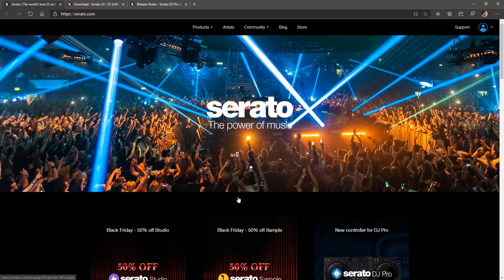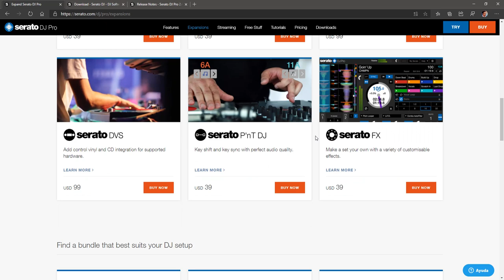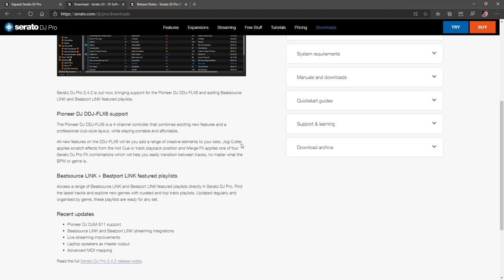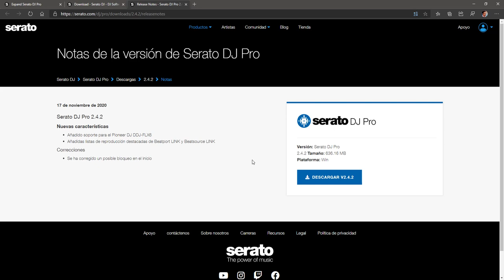New Serato DJ Pro 2 4 2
lo nuevo de @SeratoHQ